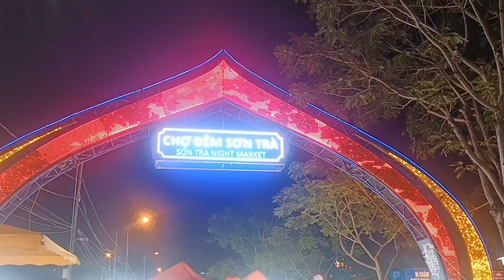Da Nang, Vietnam- The lively Riverfront at night!